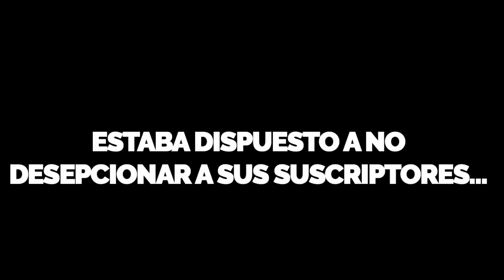¡EL RETO! CON EL BRUJO MARTINEZ ⚽🔥 | Entrevista a José Andrés Martínez y tanda de Penales⚫🔵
Bueno muchachos arrancamos con esta sección em el canal llamada "El Reto" en la que entrevistaremos jugadores y los retaremos en la cancha. En esta ocasión estamos con José Andrés "El Brujo Martinez figura de nuestro Zulia FC e Idoló de toda la hinchada Zuliana. Conversamos un poco con él y despues lo retamos a unos penales 🔥 ¿Será que lograré atajarle algun penal o seré humillado? 😆

¿Deja en los comentarios a quien quieres que sea el proximo?